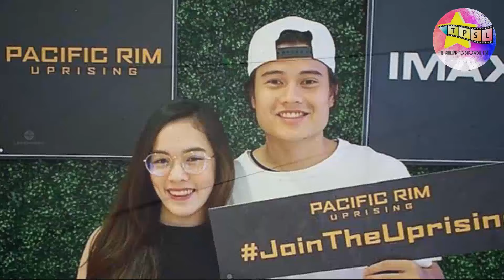Break na ba sina Jackie Gonzaga at Tom Doromal?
Ang paborito nating si "Ate Girl" Jackie Gonzaga ay kasalukuyang nasa isang kwestyonableng relasyon kasama ang kanyang matagal nang nobyo, ang miyembro ng Hashtags na si Tom Doromal. Ano nga ba ang tunay na status ng relasyon nina Jackie at Tom?